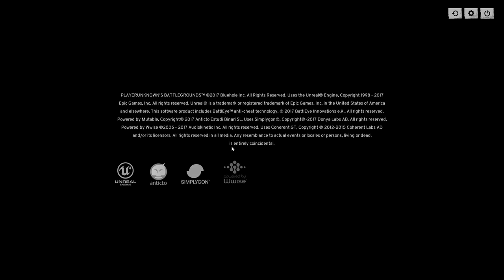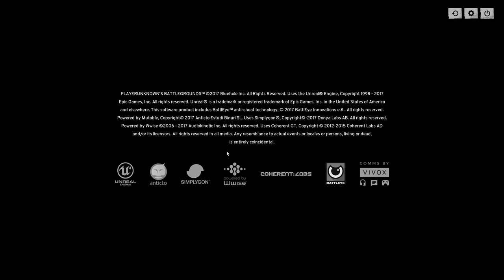Counter-Strike: Global Offensive & PLAYERUNKNOWN'S BATTLEGROUNDS[